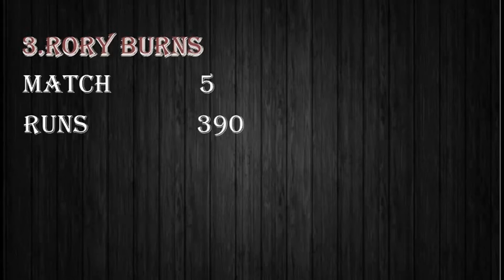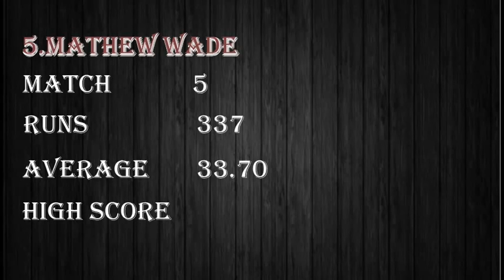Top 5 batsmen of Ashes | England vs Australia 2019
The Ashes..Top scorer of Ashes 2019